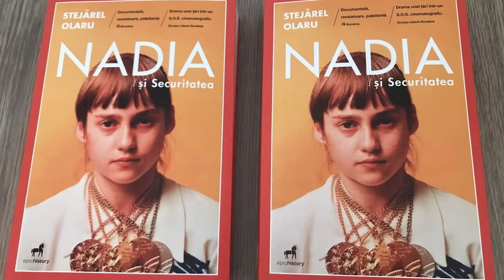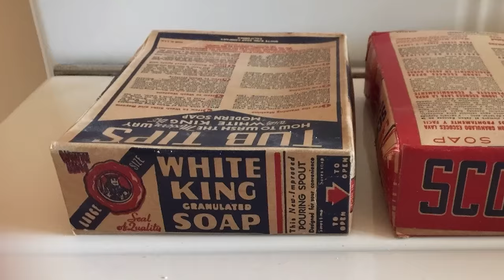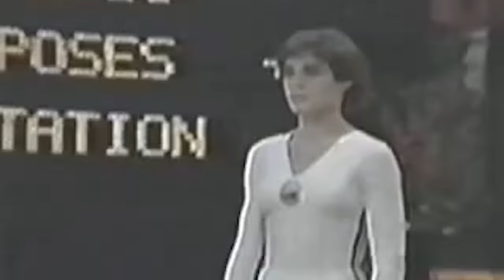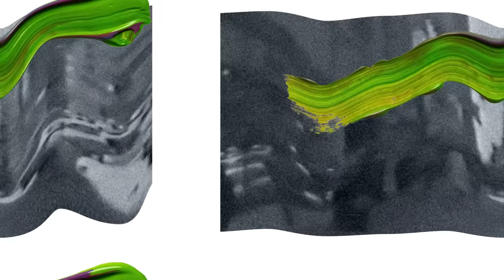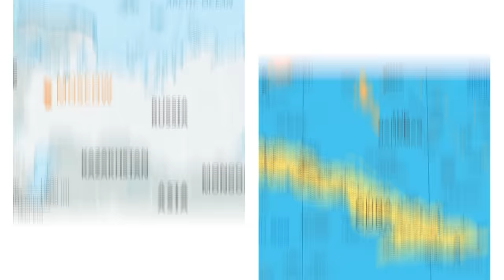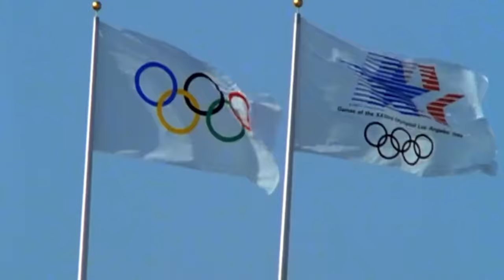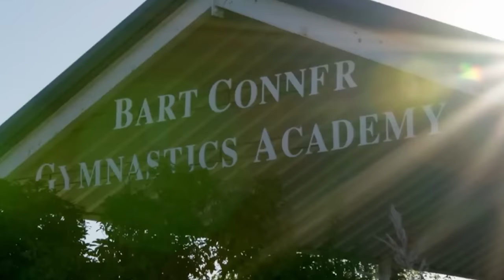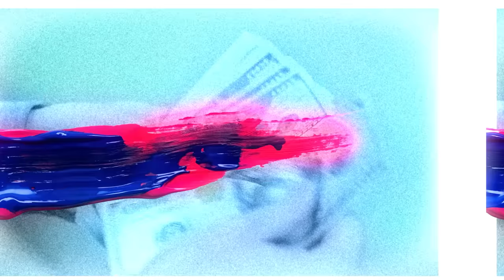Nadia Comaneci Confirmed What We Knew All Along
The Untold Story of Nadia Comaneci's Triumphs and Struggles. The seventies and eighties were a golden age for European gymnastics, with athletes pushing the boundaries of human ability. But one young woman stole the spotlight like no other. At just fourteen Nadia Comăneci from Romania stunned the world by scoring a perfect ten, a feat once deemed impossible. This wasn't just a victory; it was a seismic shift in the sport. While Nadia's legend is well-known, the stories about her remarkable journey and the secrets behind her iconic feat have remained hidden... until now..